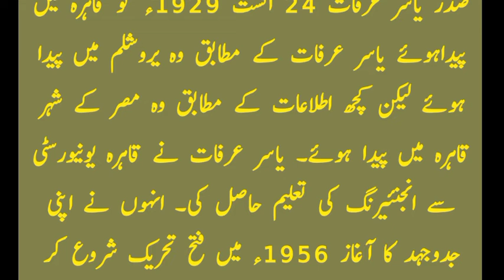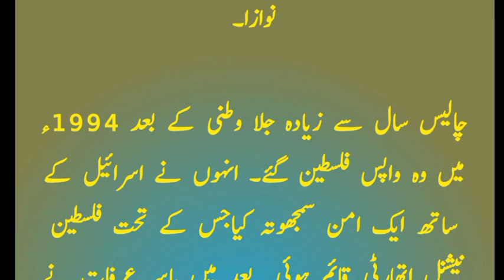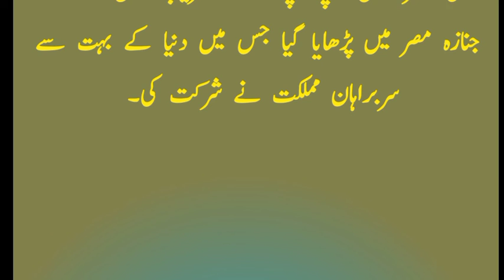صدر یاسر عرفات 24 اگست 1929ء کو قاہرہ میں پیدا ہوئے || یاسرعرفات کا پیرس کےایک ہسپتال میں انتقال ہوا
yasser arafat,
yasser arafat speech,
yasser arafat song,
yasser arafat un speech,
yasser arafat un speech 1974,
yasser arafat whatsapp status,
yasser arafat funny video,
yasser arafat tribute,
yasser arafat united nations speech,
yasir arafat bowling,
yasir arafat big bash,
yasir arafat bowling in bbl,
yasir arafat bowling action,
yasir arafat bowling vs india,
yasir arafat bowling hyderabad,
yasser arafat cricketer,
johnny carson yasser arafat skit,
dr yasser arafat,
yasser arafat discours onu,
yasser arafat dan soeharto,
yasir arafat funny video,
yasir arafat in bbl,
yasir arafat interview cricketer,
ustadz yasir arafat liputo,
ustadz yasir arafat lubis,
yasser arafat music,
nelson mandela yasser arafat,
roc marciano yasser arafat,
muhammad yasser arafat,
qari muhammad yasser arafat,
yasir arafat and najma,
yasir arafat pakistani cricketer,
yasir arafat perth scorchers,
yasir arafat prince,
qori yasser arafat,
qari yasir arafat surah rahman,
yasser arafat speech un 1974,
yasser arafat un speech 1974 full,
yasir arafat turk,
thik thak yasir arafat,
yasir arafat urdu,
yasser arafat un,
dr yasir arafat unani,
ustadz yasir arafat,
ustadz yasir arafat serang,
ust yasir arafat,
ceramah ustadz yasir arafat,
discours yasser arafat onu 1974